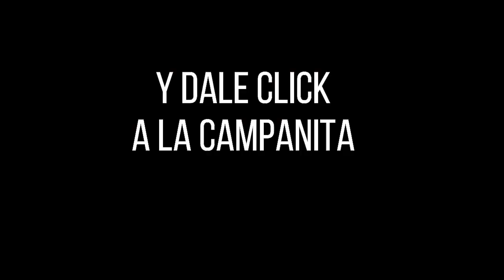EL SINUANO NOCHE Resultados MIÉRCOLES 01 DE JUNIO de 2022 ✅🥇🔥💰